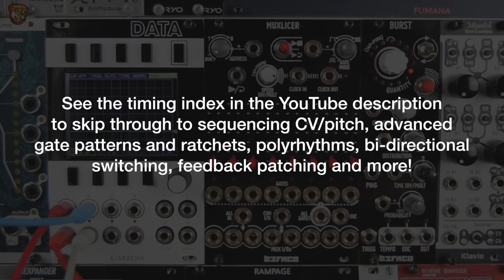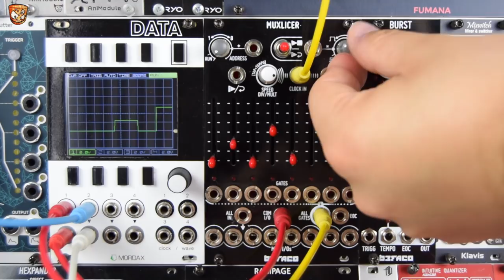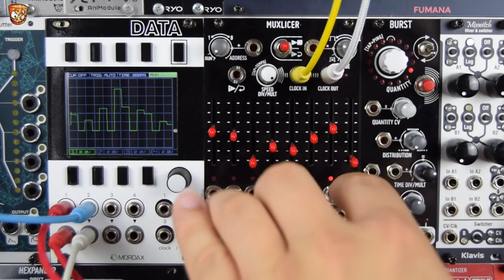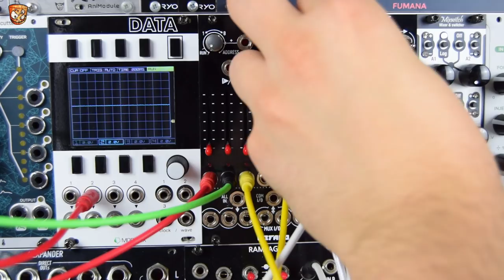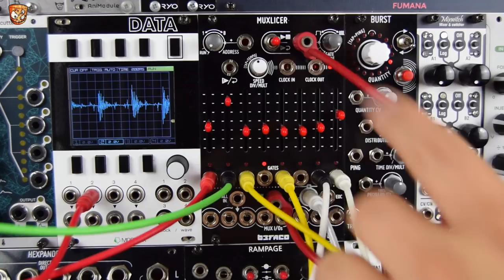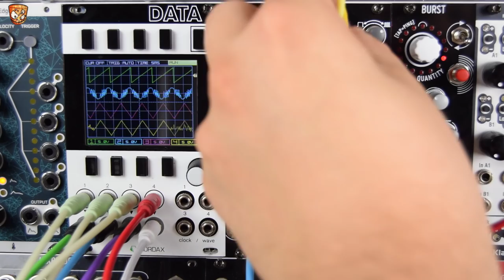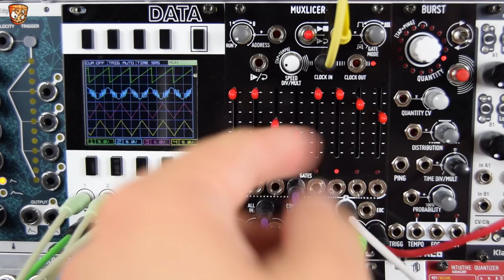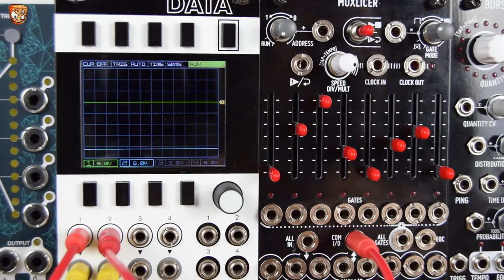Befaco - Muxlicer (bi-directional switch, sequencer, advance pattern generator and more!)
Here's the powerful and fun to use Muxlicer from Befaco. It's a module that's capable of sequencing CV, advance gate patterns with ratchets/bursts/re-triggers, bi-directional sequential switching where one input goes to several outputs or several inputs go to one output. There's internal clocking and tap tempo, external clock divisions/multiplications and a clock out with independent div./mult. too. It can be a real hub of a patch, self patched for more complex functions and it can be ran by clock or CV addressed moving through the stages. It can play/stop/reset or even one shot play through. One shot play through with additional external slew limiting (I'm using Rampage here) can create some unique 8 stages envelopes too.

Other Befaco modules used and mentioned in the video

00:00 Hello and previews patches
00:42 Feature run down and overview
02:12 Sequencing CV
02:39 Gate mode (ratchets/re-triggers per step)
03:37 Modulating gate mode
04:01 Clock division / multiplication of the input clock
04:57 Clock output with independent division / multiplication
05:59 Play switch (play, stop, reset and one shot)
07:24 Self patching to change step length
08:19 Run & address - CV addressing stages in sync with the clock
09:33 Internal clock and tap tempo
10:16 Building beats with individual gate outputs
11:01 Modulating gate mode to add ratchets to beats
12:20 Self patched sequencing to create an advanced gate sequencer
14:16 Sequential Switch - multiple ins to one out / all input
15:16 Volume/level control over each switch stage
18:07 Creating custom stage lengths while switching
18:20 “Fake Expansion” to 12 stages.
19:27 Sequential Switch - one in to multiple outputs
21:37 Using one shot mode and external slew to create custom 8 stage envelopes